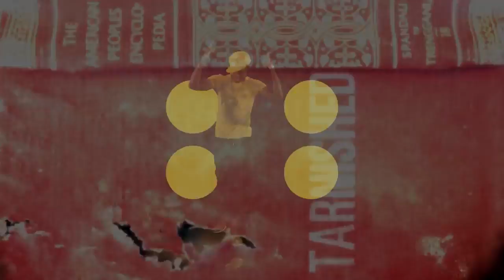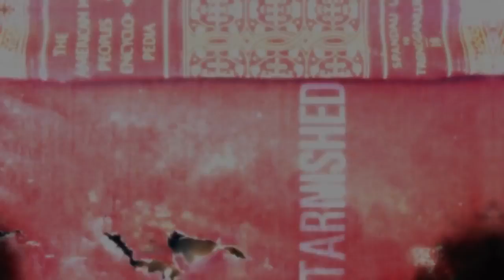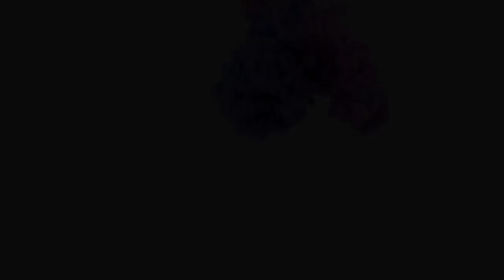The Blesser Groove medley Official video produced by Macdee video directed by Simba Gee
Personally think this is the BEST beat to come outta ZIM this year MAAAAADDDDD RIDDDDDIIIMMMMM!

MacDee. you outdid yourself bro. # ETERNITY